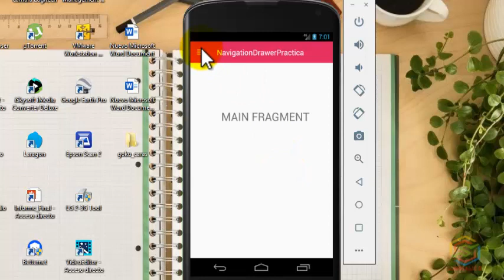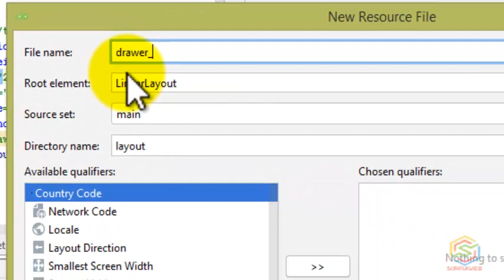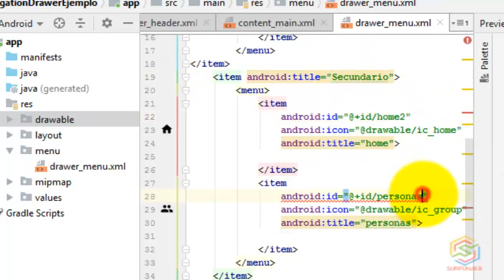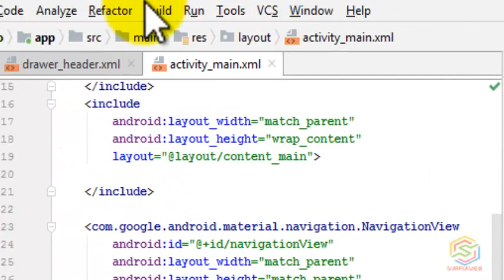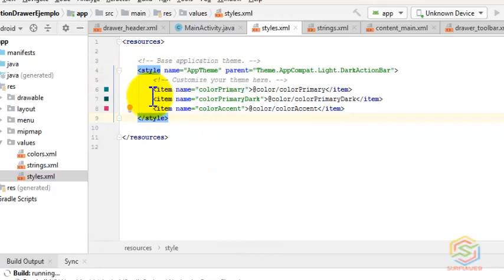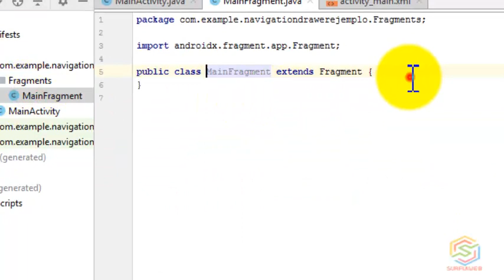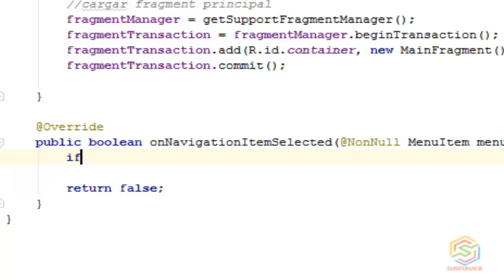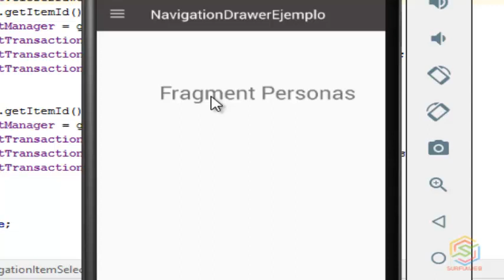Como crear un Navigation Drawer en Android Studio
En este vídeo se explica como crear un Navigation Drawer en Android Sutudio.

Les recomiendo seguir el video si tienen  problemas consulten ese codigo.